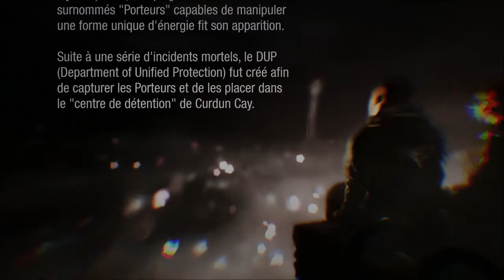Emission: Juste Une Vie- InFAMOUS : First Light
Principe de l'émission: Je joue sans entrainement à un jeu vidéo au niveau de difficulté le plus élevé, la vidéo s'arrête dès que je meurs.